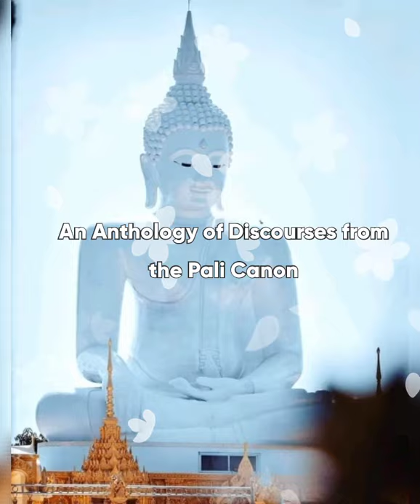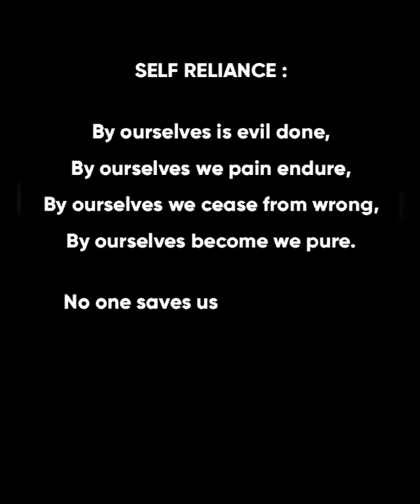BUDDHA'S WORDS II. Kosala II (AN 10.30).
By Sanpayang Meditation Centre (M'sia).